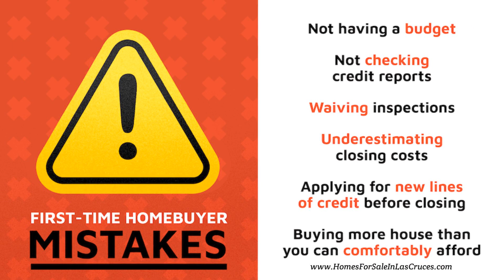Bruder Real Estate Team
Don't make these common mistakes when buying your first (or next) home! Put yourself at an advantage by working with an experienced real estate agent who will keep you on track and ensure things run smoothly.  Give us a call today to get started on your path to success.